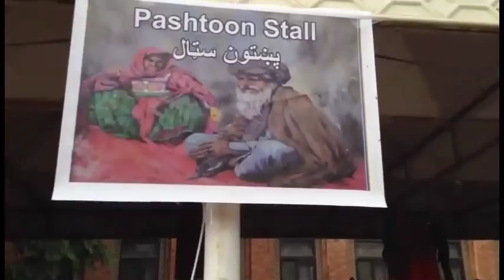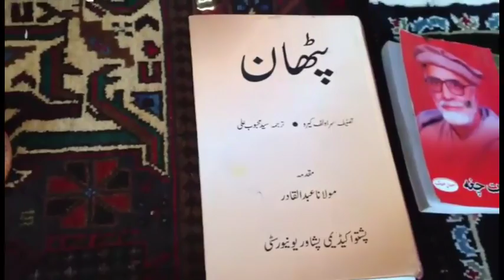Pashtoon Culture in Islamic International University Islamabad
Here is a look to Pashtoon Culture in Islamic International University Islamabad

Kal Tak
Express News
Aaj Shahzeb Khanzada Kay Sath
Capital Talk
Khabar Naak
Hasb-e-Haal
Sairbeen -BBC
australian idol
pakistan beauty
ary digital
alphabravo
bulbulay
faisal qureshi
geo tv
humsafar
hottest scene
imran abbas
21 march 2016, hamza ali abbasi, episode 12 hd full,
18 april 2016, episode 11, 04 april 2016, episode 10,